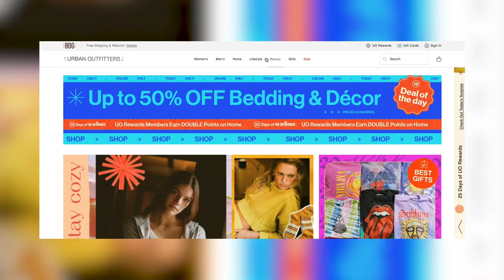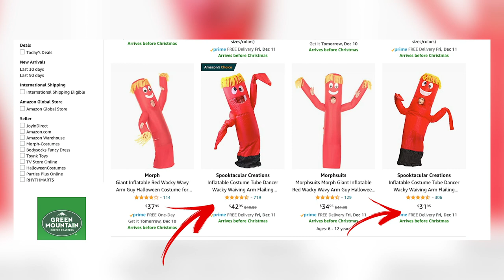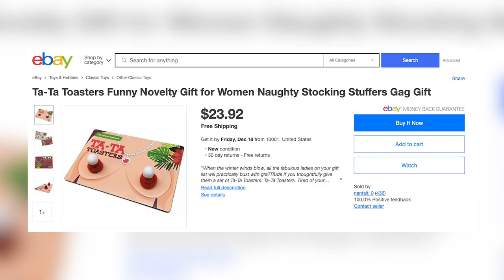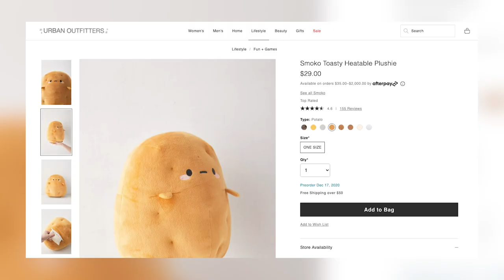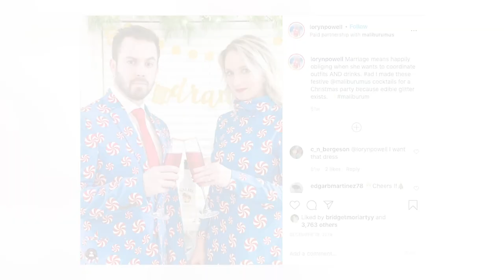Guessing Who Bought Our Mystery Holiday Gifts! *weirdest stuff ever*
We're playing our own game of White Elephant by guessing WHO BOUGHT THAT with the craziest gag gifts you've ever seen! Next, we try on and rate the best holiday pajamas on Amazon!

What We Gave Each Other!
Gift Pasties -
Thong and Matching Pasties -
Inflatable Tube Dancer Costume -
Bra Flask -

We play whitelephant with crazy prank gifts!